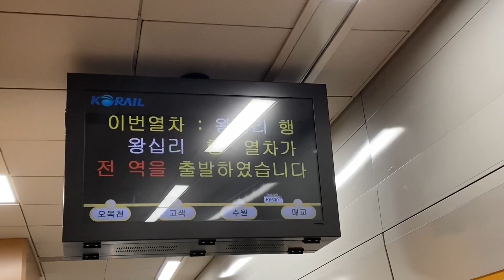수인분당선 매교역 진입,발차 / Suin-Bundang Line. Maegyo station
수원시 팔달구 매교역을 지나는 수인분당선 전동차입니다.

촬영: 21.10.18

▶도배,사칭,홍보행위 금지 / 비방성 언어사용은 제재 대상입니다 :)
▶본 채널의 영상은 불펌 후 재업로드를 금합니다.